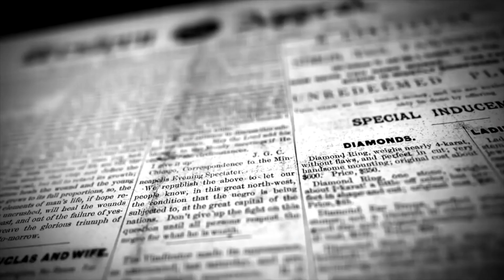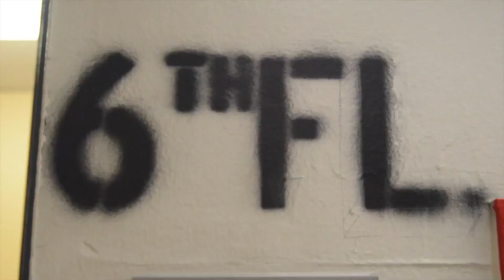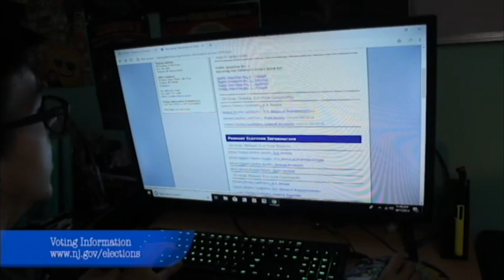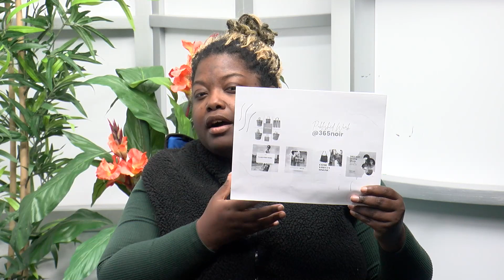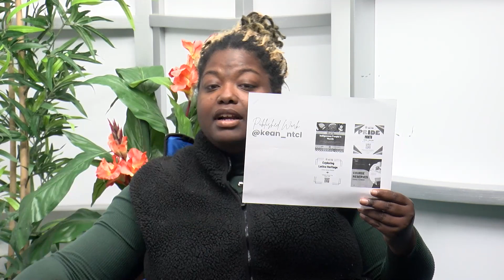The Griddle * Tiye